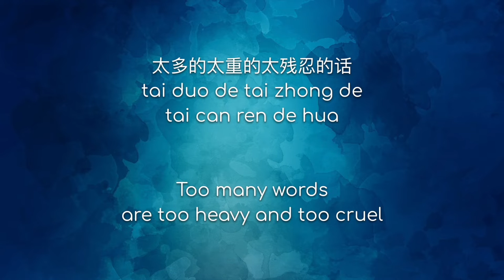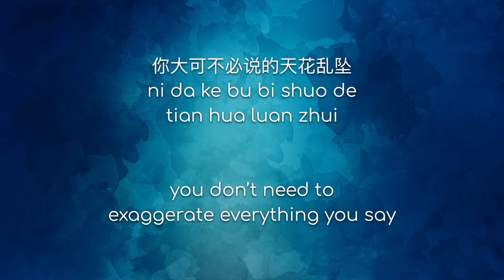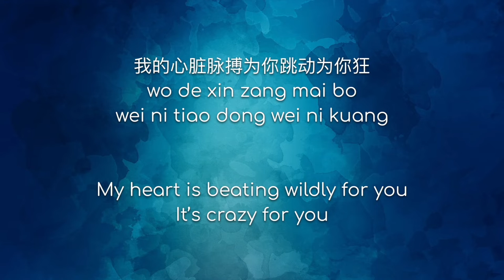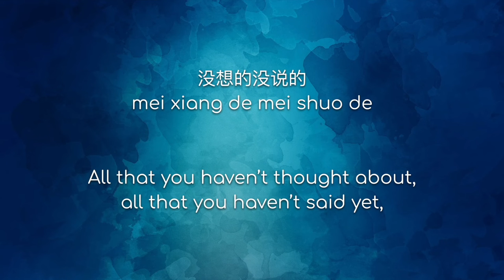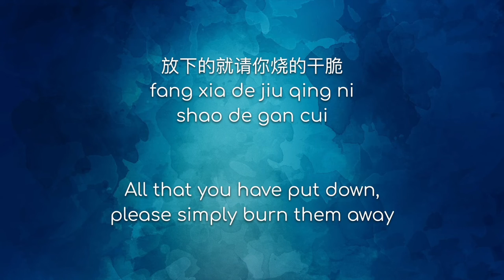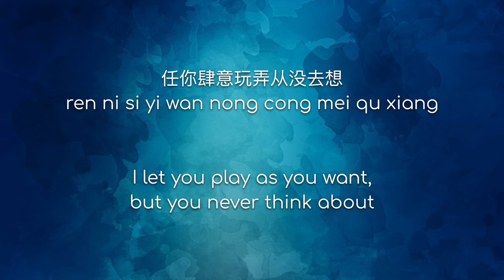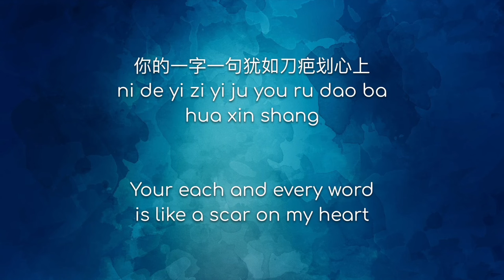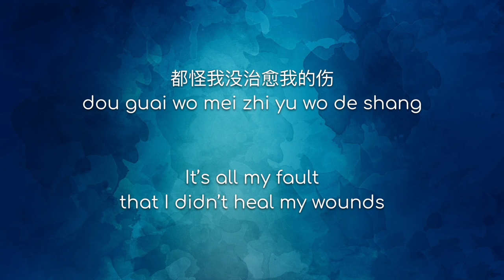[ENG SUB] 嚣张 Xiao Zhang (Arrogant) - EN (Chinese/Pinyin/English Lyrics 歌词)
歌曲 (Song): 嚣张 (Xiao Zhang / Arrogant)
歌手 (Artist): en

Chinese and Pinyin Lyrics w/ English Translation by Angela Deng
中文和拼音歌词和英文翻译 by Angela Deng

I plan on translating more Chinese songs in the future :)

Too many words are too heavy and too cruel
I’m not bothered; Your reasons are too fake
I think you don’t need to exaggerate everything you say
Are you an angel or a devil? There is no clear answer

All that you haven’t thought about, all that you haven’t said yet, please put them away
The role you are playing, isn’t it more pathetic?
All that you have given up, we don’t need to argue and dispute about them anymore
All that you have put down, please simply burn them away

Your each and every word is like a scar on my heart
How ridiculous is each and every change I make for you
I let you play as you want, but you never think about
just how arrogant you are
My heart is beating wildly for you; It’s crazy for you
You say that I’m too extra and that you’re better off leaving and walking away
It’s all my fault that I didn’t heal my wounds